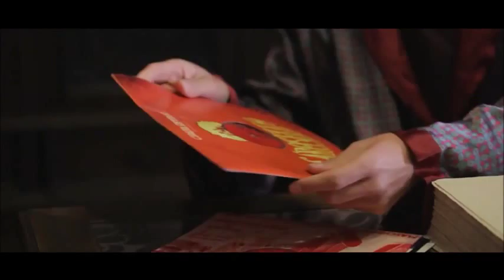The Band 1765 /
Circus Art Project Maxima
Maxima Art Agency